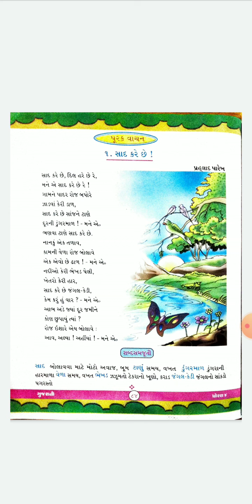ધોરણ :૬ | વિષય :ગુજરાતી | પૂરકવાચન કાવ્ય 1: સાદ કરે છે !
તૈયાર કરનાર: સાદીયા કરાની